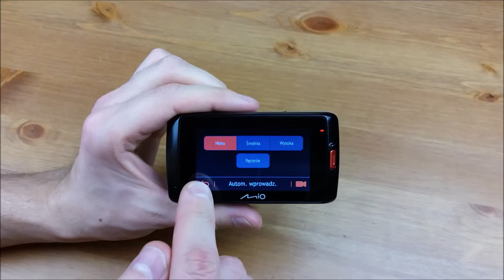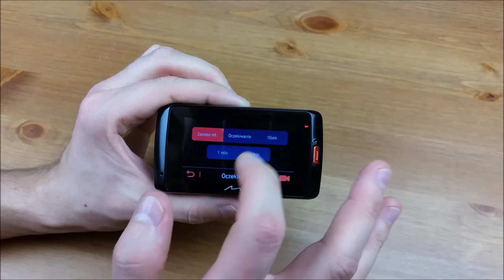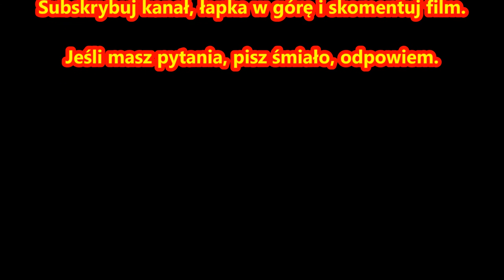MIO MiVue Tryb Parkingowy Wideo Rejestratora Samochodowego - Poradnik | ForumWiedzy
Poradnik dotyczący konfiguracji funkcji Tryb Parkingowy w rejestratorach MIO, na przykładzie Mio MiVue 638 Touch.
Odpowiednia konfiguracja zaoszczędzi baterię i zużycie karty pamięci.
Jeśli masz jakieś pytania dotyczące konfiguracji, podłączenia lub inne, pisz w komentarzu pod filmem.

Do zobaczenia! •